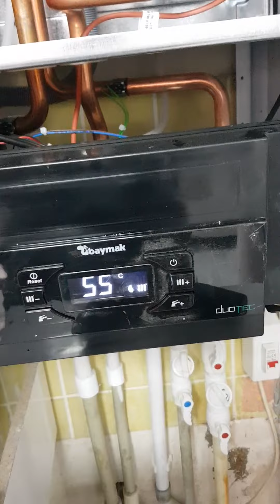Baymak duotec 42 kw güncel iç tasarimi iç dizayni #05077304829